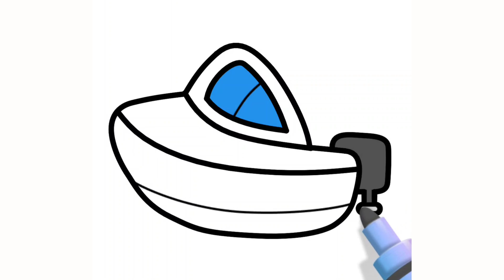How to Draw a Boat Step by Step for Kids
Welcome to Digital Drawing Master! In this fun and easy tutorial, we're going to show you how to draw a boat step by step, perfect for kids and beginners. Whether you're drawing for a school project or just for fun, this tutorial will guide you through each step to create a fantastic boat drawing.

In this video, you will learn:

    How to sketch the basic shape of a boat
    Adding details like sails, masts, and waves
    Tips for making your boat look realistic and dynamic
    Simple coloring techniques to bring your boat to life

Our easy-to-follow instructions ensure that even young artists can create a wonderful drawing. So, grab your drawing tools and let’s set sail on this creative journey!

    Boat drawing tutorial
    Step by step drawing for kids
    Easy boat drawing
    Simple boat sketch
    Digital Drawing Master tutorial
    Fun drawing for kids
    Easy drawing guide

Welcome to Digital Drawing Master, your go-to destination for all things digital art and drawing! Our channel is dedicated to providing step-by-step tutorials, tips, and tricks for creating stunning digital art and illustrations.

Whether you're a beginner or an experienced artist, we've got something for everyone. Our tutorials cover a wide range of topics, from digital painting to digital drawing, character design, and more. We will also share some tips and technique for using digital tools such as stylus and tablets, software, and how to set up your digital workspace.

Our team of expert digital artists will take you through each step of the drawing process, providing detailed explanations and demonstrations to help you master the skills you need to create your own digital masterpieces.

We believe that anyone can learn to draw, and we're here to help you get started on your digital art journey. So what are you waiting for?